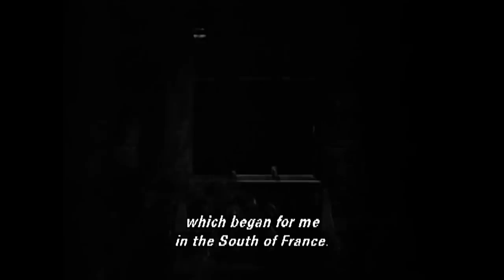Rebecca (1940,USA,Movie)Scene 1.rmvb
Rebecca , a 1940 classic drama film Directed by Alfred Hitchcock, starred by Laurence Olivier as Max, Joan Fontaine as the Heroine, and Judith Anderson as Mrs. Danvers, was based on a novel by Daphne du Maurier.

When a naive young woman marries a rich widower and settles in his gigantic mansion, she finds the memory of the first wife maintaining a grip on her husband and the servants.

Subtitle: English